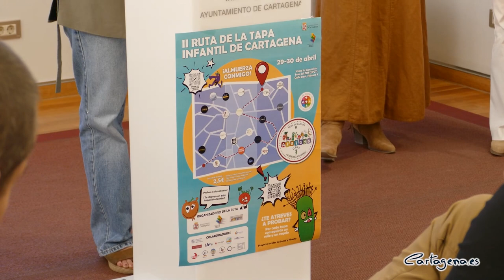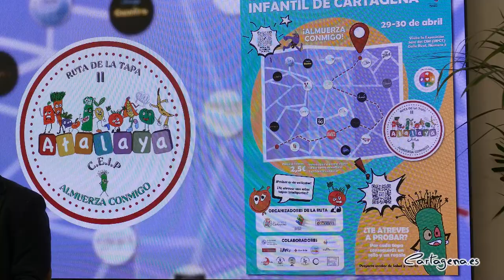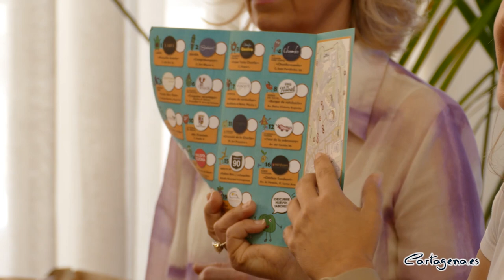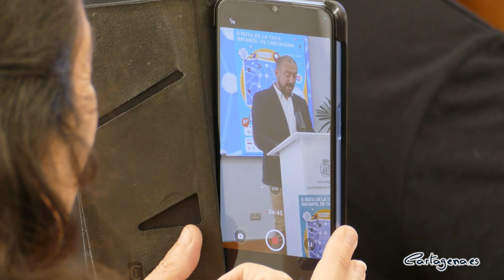La II Ruta de la Tapa Infantil Saludable del colegio Atalaya suma colaboradores...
La buena experiencia vivida con al I Ruta de la Tapa Infantil Saludable, organizada entre la Concejalía de Educación y el colegio Atalaya, ha llevado a la puesta en marcha de la segunda edición de esta experiencia gastronómica, que se celebra los días 29 y 30 de abril.

La edil de Educación, Irene Ruiz, y las profesoras del centro educativo responsables de la iniciativa, Rocío Quesada y María José Rey, han dado conocer este lunes 24 de abril los detalles de un evento cuya finalidad, explicaba Ruiz, “es ofertar a los niños y niñas de nuestra ciudad una experiencia gastronómica saludable, poniendo en valor el consumo de productos alimenticios naturales, y evitar el consumo de alimentos ultra procesados”.

Entre las novedades de este año, destacaba la concejala de Educación que al equipo creador de la ruta, compuesto por miembros del Colegio Atalaya, se suma la colaboración de otros centros educativos, como los CEIP Virgen del Carmen, La Concepción, Hermanos San Isidoro y Santa Florentina, Carthago, los IES San Isidoro y Mediterráneo, y los CIFP Carlos III y Hespérides, que han colaborado en la creación de textos para animar a los Frutis y en el diseño y construcción de estos personajes en 3D.

Además, el Conservatorio de Música de Cartagena, ha musicalizado la canción de la Ruta de la Tapa Infantil Saludable creada por los alumnos del Atalaya, y realizará un concierto en la Plaza del Icue el sábado 29 de abril, a las 12 horas.

Por su parte, las Asociaciones Ápices y Prolam-Astus, han elaborado los obsequios de la Ruta, así como en el proceso de empaquetado de los regalos junto a alumnos del colegio, con actividades de inclusión e integración social.

También la Universidad Politécnica de Cartagena se ha implicado en el evento con la elaboración de una APP que contará con el Puerro presentador de la Ruta, animación en realidad aumentada, y se podrá descargar con el código QR del cartel y del carnet. Y se ha creado otro QR para acceder a la web de la Ruta y aprender sobre la alimentación saludable, así como acceder al rutero de la tapa y conocer todo el Proyecto de Salud del colegio.

Otra actividad que acompaña a esta edición de la ruta es la Exposición de Fotografías de concienciación sobre la alimentación saludable, de artistas de la ciudad, liderada por Fernando Sáenz de Elorrieta, y que se podrá ver en las cristaleras del CIM de la UPCT.

Para finalizar, Irene Ruiz ha recordado el carácter solidario del evento, ya que parte de los beneficios irán a proyectos infantiles de Cruz Roja, así como los hosteleros que participan en esta edición de la Ruta, procedentes de Cartagena centro, Ensanche, Barrios y Diputaciones y Cabo de Palos. “Para este año, y liderados por el restaurador Juan Páez, hemos conseguido duplicar el número de restaurantes, hasta un total de 19. Cada uno de ellos va a ofrecer una tapa saludable”, ha explicado la edil.

RESTAURANTES Y TAPAS PARTICIPANTES

LARVI: Rosquilla Asterix
BAHIA: Cangreburguer
CHAMFER CENTRO: Super Tosta Chanfer
CHAMFER SWEET COFEE: Super Tosta Chanfer
CHIYOKO SUSHI: Snacks Shin-Chan
PALACETE DEL MOLINETE: Croqueta Veraniega
ESZENCIA: Crepes de Verduritas
KIOSKO DEL NAVAL: Green Burger
LA BODEGUILLA: Frutos del Mar & Amigos
LAS TERMAS DEL PINCHO: Mix Oriental
LA VERMUTERIA DE LA CHARITO: Uramaki de la Charito
LA GUINDILLA TAQUERA: Taco de Sabrosura
LA POSADA DE LOS HABANEROS: Diver Pizza
MALDITA COCINA: Crunchy roll con Mani
MINUTO 90: Rollitos Bob y Lechuguita
SABOR TANDOORI: Chicken Tandoori
SYRAH: Baloo
APERITIVO DEL PINTOR: Bollito Ecológico
MARE NOSTRUM: Gambón Mareado